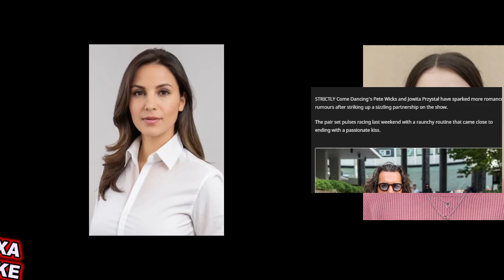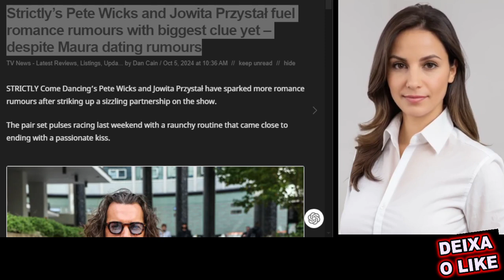🌿 Spark romance rumors with major clue amid more speculation rumors are heating up between strictly